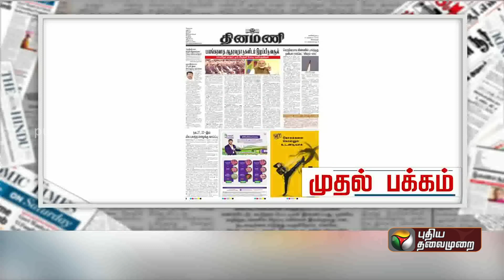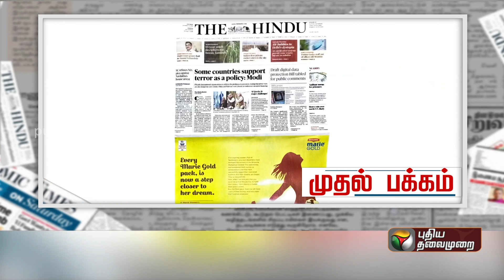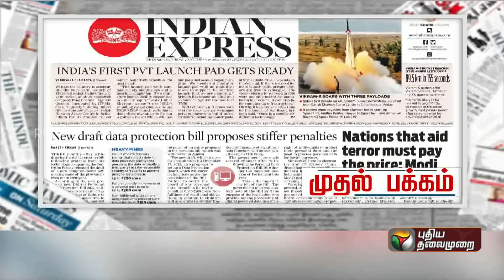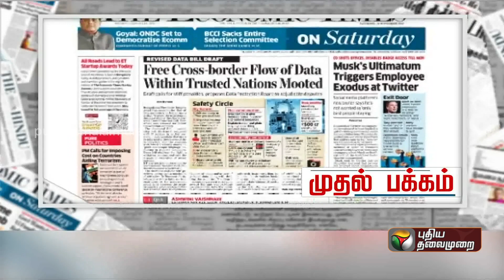முதல் பக்கம் | இன்றைய நாளிதழ்களில் உள்ள முக்கிய செய்திகள்! | 19/11/2022 | PTT